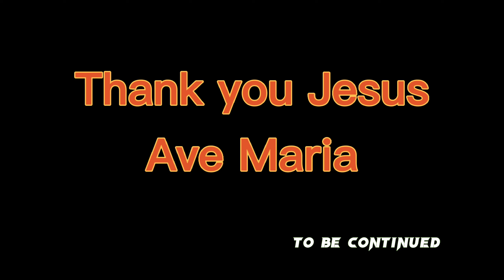Small fun in the park 🥳🤟🤸